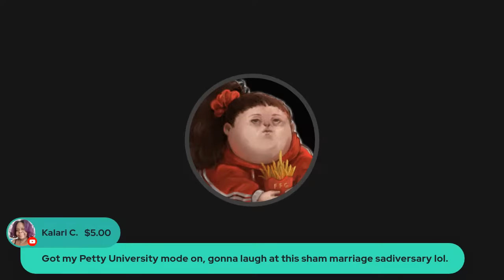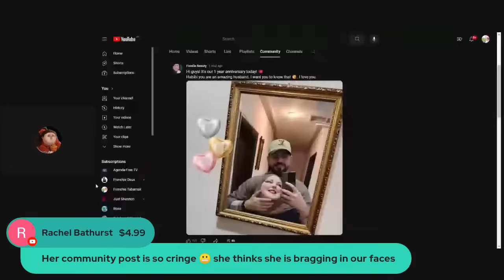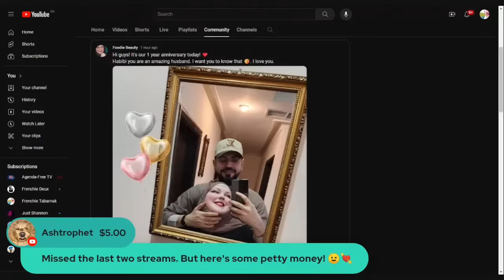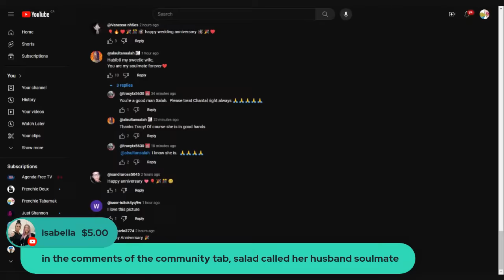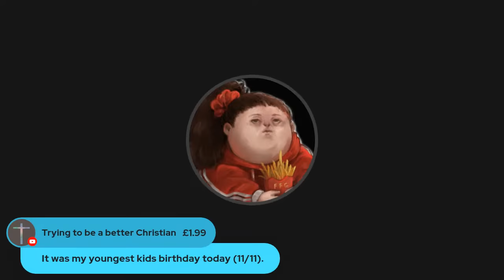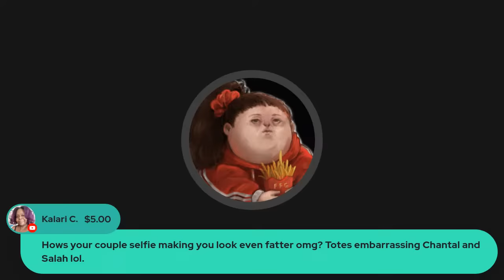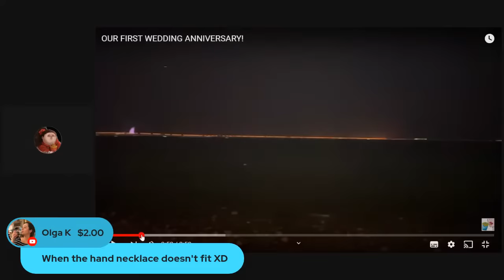LET'S WATCH Foodie Beauty's PRIVATED Anniversary Video